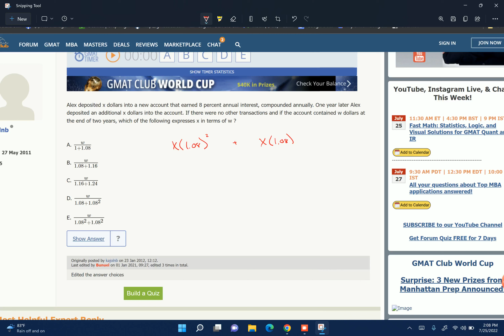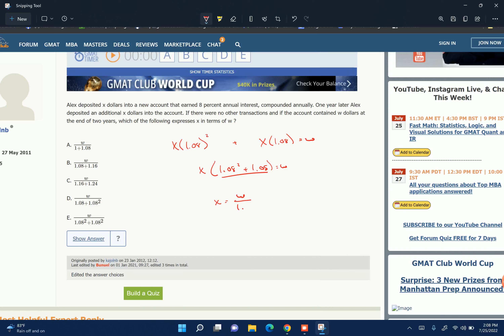Alex deposited x dollars into a new account that earned 8 percent annual interest, compounded...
Alex deposited x dollars into a new account that earned 8 percent annual interest, compounded annually. One year later Alex deposited an additional x dollars into the account. If there were no other transactions and if the account contained w dollars at the end of two years, which of the following expresses x in terms of w?

My name is Dan and I offer elite, pay-as-you-go GMAT and GRE tutoring in NYC and online.